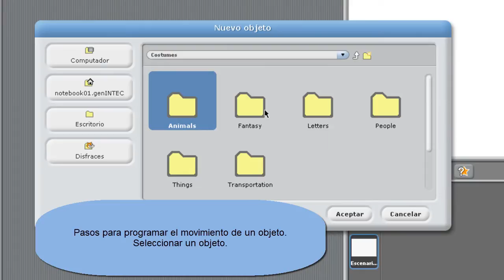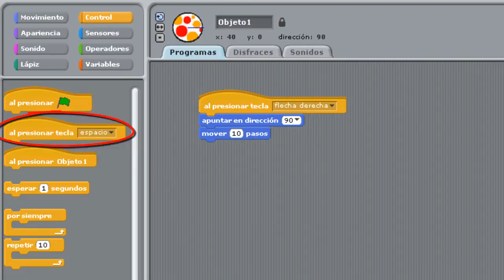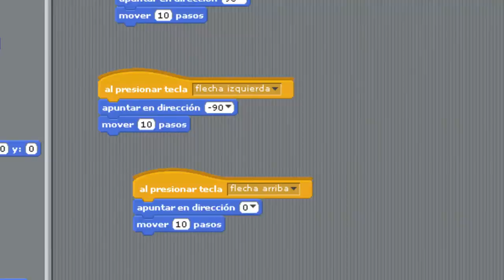Scratch - Mover objetos con los cursores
Video tutorial de Scratch donde se explica cómo programar un objeto para que se mueva cuando activan los cursores del teclado.